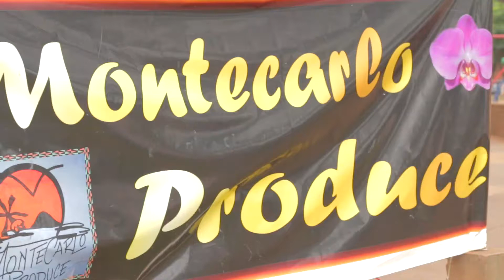Montecarlo produce: los artesanos ofrecieron sus productos en la expo región de las flores